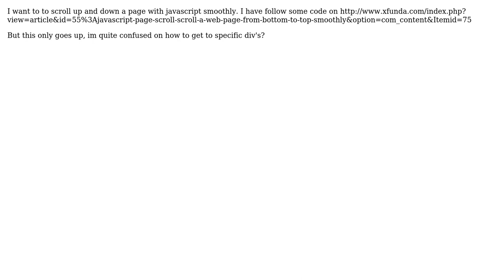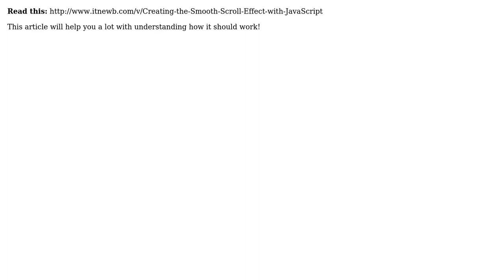How to to scroll smoothly between divs without jQuery?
With thanks & praise to God, and with thanks to the many people who have made this project possible! You are responsible for your own actions.